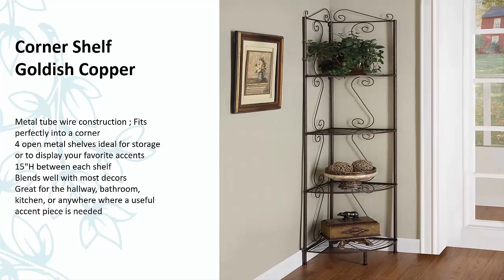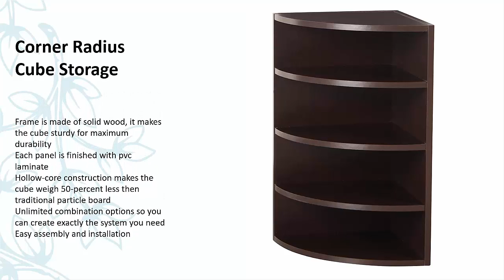Living Room Decorating Ideas 2017, Home Decorating with Corner Ideas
5-Tier Corner Stand
Corner Radius Cube Storage System
Corner Shelf 3
5 tier Corner wall mount corner shelf
wood wall corner

5-Tier Corner Stand

The five levels of storage provide ample space
Constructed from excellent quality wood
American style
Cleaned easily by occasional dusting with a soft dry cloth or wiping with a damp cloth.
Living Room Decorating Ideas 2017
Oak Laminate Corner Wall Mount Shelf

Dimensions: 48.5 inches high x 7.75 inches wide x 7.75 inches deep
Designed to hang on a corner
Easy assembly instructions and all hardware included.
Rustic weathered oak finish

5-Shelf Bookcase Display Stand

Space-saving five (5) shelves corner bookcase
Eye-catching zig-zagging shelves arrangement, scaled to fit small and large decorative items
Warm espresso finish easily complements any home setting
Overall dimensions: 16.44"W x 11.81"D x 70.87"H

Corner Cabinet
This corner cabinet is perfect for laundry rooms, entries, kitchens, bathrooms, and more
It's available in walnut or cream to match most decors
Features beautifully detailed double doors and drawer fronts (with brushed brass hardware)
A top drawer stores papers and smaller items
Overall: 30"W x 17"D x 32"H (Each Side is 21"D) Drawer: 20"W x 8"D x 4"H Cabinet: 23"W x 14"D x 22"H

Audio Stand Corner Display Shelves
Dimension: 44.5 x 44.5 x 133.5 cm/ 17.5 x 17.5 x 52.6'' (LxWxH)
5 Open accessible shelves provide ample storage space for various items
Open shelf design makes it accessible both on the left side and the right side
The total max load up to 50 kg/110 lb, max load of each shelf up to 10 kg/22 lb
Used as an audio stand to display and store entertainment components like DVD player